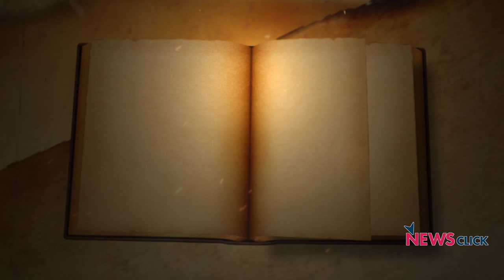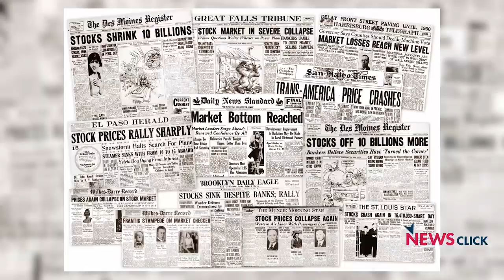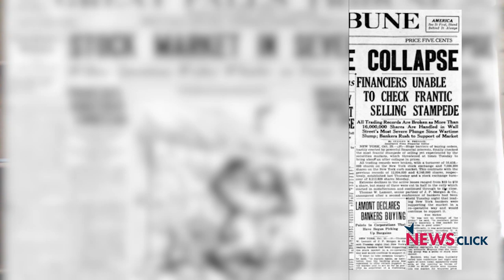Great Depression: Fear of Encore in Post COVID-19 World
The Great Depression was one of the most traumatic events that took place in the early 20th century. Starting in 1929 and going on till 1933, it left a generation with massive unemployment and unstable economy. Experts are predicting the same for the post-COVID-19 world. As of now, millions of people have already lost their jobs due to the worldwide lockdown. In this episode of 'Past, Present and the Future', senior journalist and writer Nilanjan Mukopadhyay is talking about the impact of Great Depression, and how the economic and political events will take place in the world following the COVID-19 pandemic.